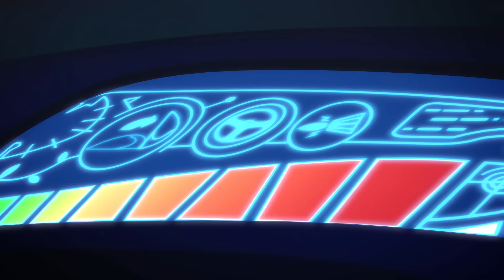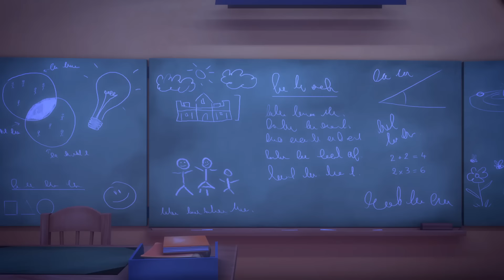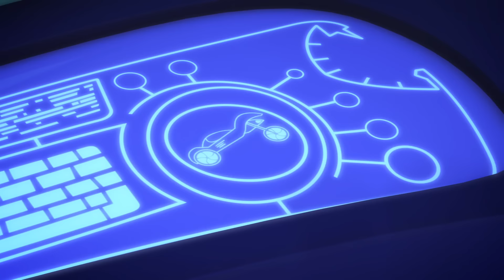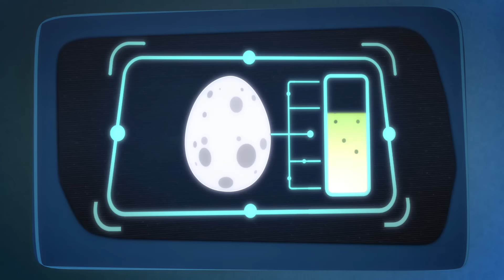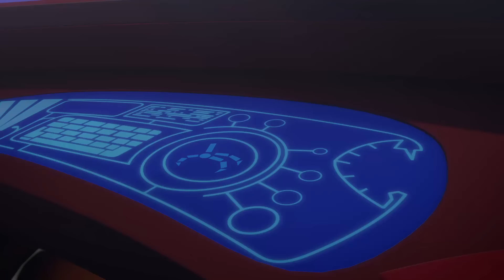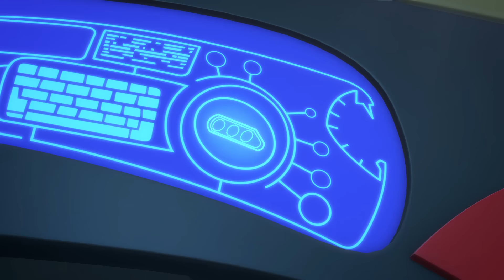Pyjamasque Français Halloween! 🕸 Épisode spécial Halloween | Dessin Animé